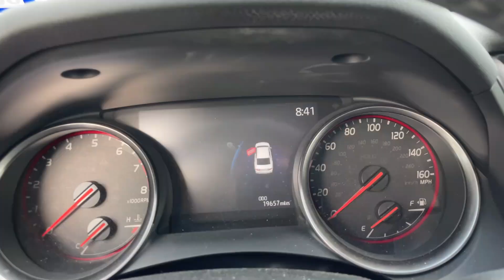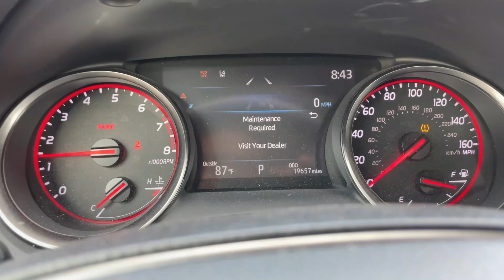encontre un toyota camry 2021 con tan solo 19 mil millas con daño en la parte trasera en una subasta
el dia de hoy nos fuimos ala subasta a revisar varios de los proyectos que tienes es subasta encontre este camry 2021 con un potencial muy bueno si se fuera por el precio correcto

mi instagram luis_garage_